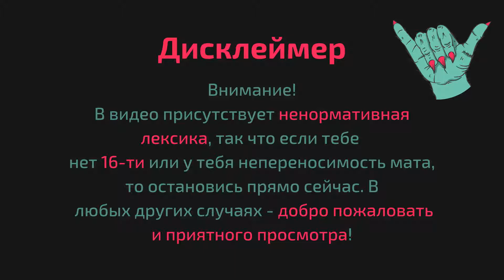ГОРОДСКИЕ СТРАСТИ - Family Man #2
Второй эпизод прохождения игры Family Man.